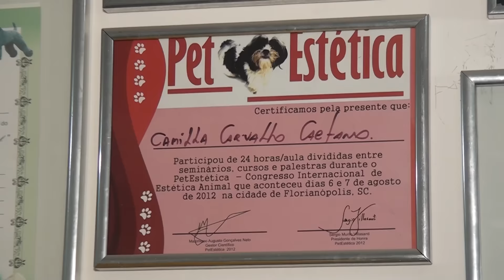ARTGROOMER CAMPINAS/SP,EMPRESÁRIOS DE SUCESSO VTV SBT